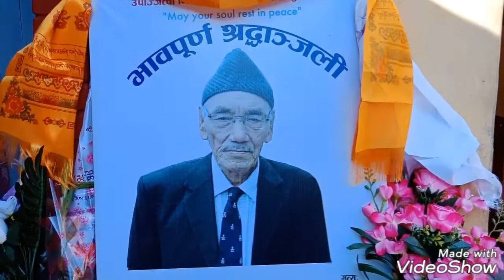अर्घुम - फेदिखोलाका हर्कबहादुर गुरुङको || Arghum || Paye || Gurung Culture || Kalabang Gharedi